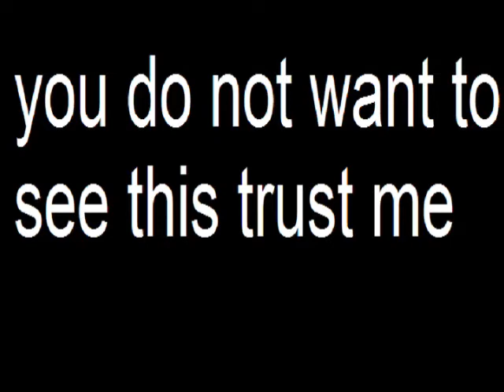The Legend Of Zelda Ocarina of Time Abridged Episode 2 Oh Crap Its Saria!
PLEASE READ DESCRIPTION:
this is fan based so please support the official release i do not own zelda and songs used in this episode in any way.

in this episode Navi's worst fear is realized...Saria...dun...dun...dun...